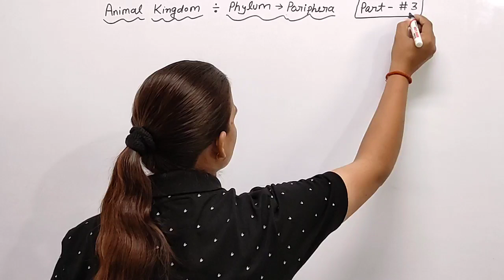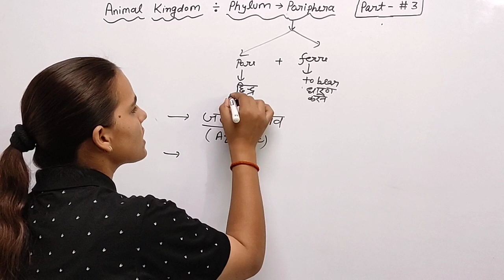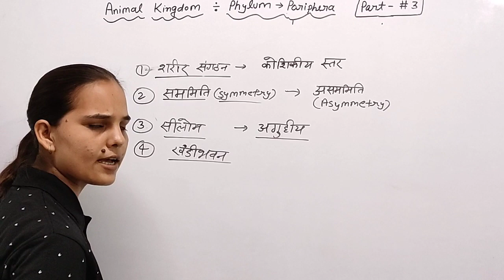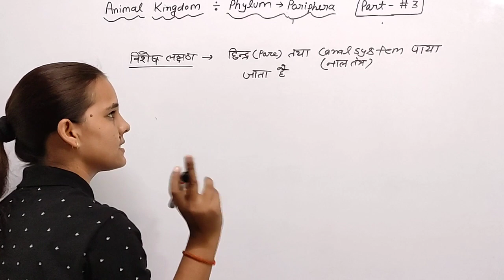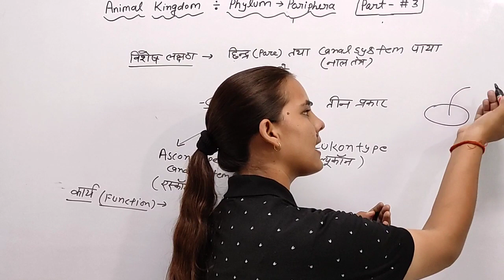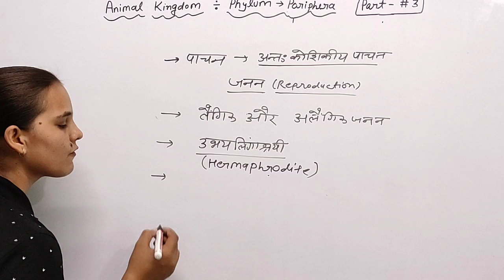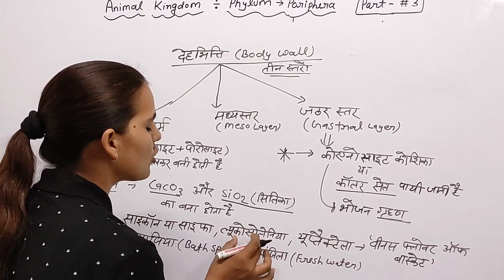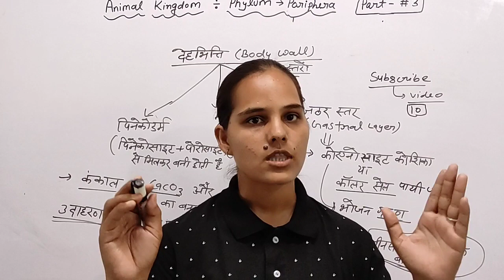Part-3|Animal Kingdom|By ArtiYadav|Phylum:Poriphera|CPNET/BHU/GSVM/Paramedical/RUHS Exam 2021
Biomolecule0s Mock Test -1 Link -

जैव अणु Part -1link -

Physics First Lecture link -

Biology All Cellvideo Playlist link -

Chemistry syllabus 2021-21link-

Physics syllabus link -

Biology syllabus 2021-22link

Es pr apko paramedical &nursing related notes and information milegi .